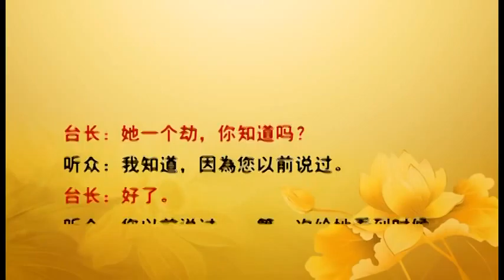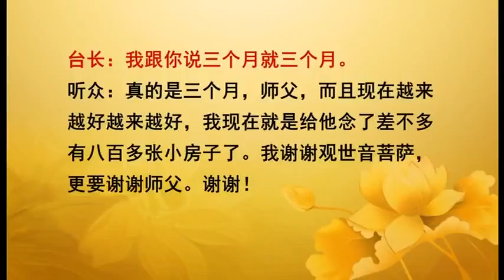2014-09-18 美国·旧金山 San Francisco, U.S.A. 卢台长Master JunHong Lu玄艺综述解答会【开示】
“心灵法门”
是观世音菩萨通过卢军宏台长传授给当下众生，适合当今众生根基的灵验法门，它属于大乘­佛法。卢军宏台长通过广播电台，互联网络大力宣传心灵法门，十年如一日，分文不收的救­人，在卢台长的身上正深刻诠释着观世音菩萨无缘大慈，同体大悲的救命济世精神。
“心灵法门”倡导念经，许愿，放生这三大法宝，让人自度度人，自觉觉他，从而脱离疾病­痛苦，化解矛盾障碍，提升智慧心性。因为其灵验之奇，见效之速，所以短短两三年间，深­入人心，在全世界就已拥有几百万的信众。
愿更多的有缘众生能够搭乘观世音菩萨的救度之船：
净化心灵，离苦得乐，超脱烦恼，消除孽障，超度有缘，还清冤债，广度众生，同登极乐，­共攀四圣!

GUAN YIN CITTA DHARMA DOOR
Master JunHong Lu

A Practical Buddhist Approach to Alleviating Suffering and Making Life Better
Enhance Physical and Mental Well-Being at No Cost!

Sometimes feel disoriented? have attended many courses but still feel helpless in the face if pain, sorrow and suffering?
Did you know that reciting  Buddhist sutras and mantras can bring you calm  and enhance mindfulness?
And did you know that vowing to become a vegetarian or setting animals free can help you deal with problems you encounter?

Hapiness is not far away
Guan Yin Citta Dharma Door provides an effective and systematic way of finding peace in a turbulent world. It gives detailed guidance on solving common issues relating to health, relationship, career, etc. With Guan Yin Bodhisattva to count on, you are no longer on your own.

Master JunHong Lu, a world-renowned spiritual teacher with ten million followers around the world, crystallizes the working of karma and explains its influences on our physical and mental well-being. Most importantly, he provides proven solutions, based upon traditional Buddhist teachings, for these issues. His guidance is FREE and EFFECTIVE.

You can find Master Lu's Guan Yin Citta Dharma Door practice centres in these countries and regions:
Australia, New Zealand, Japan, Hong Kong, Taiwan, Thailand, Malaysia, Singapore, the UK, Ireland, France, Germany, Austria, Denmark, The Netherlands, Belgium, Italy, Spain, Canada, and the USA.
Learning materials, Buddhist books, and DVDs CAN BE OBTAINED FREE OF CHARGE in these countries.

Why does reciting Buddhist scripture matter?
Buddhist scriptures (sutras) are the sayings of the Buddha. when reciting them, you will benefit from the blessings of Buddhas and Bodhisattvas. Recitation will not only help eliminate your negative karma; it will also bring strength, wisdom and inner peace, so that you can overcome all kinds of obstacles. And IT DOES NOT COST A CENT. All it requires is PERSISTENCE AND WHOLEHEARTED SINCERITY.

如想详细了解卢台长心灵法门，请登录“东方台卢军宏台长的博客”

澳洲东方华语电台 Australia Oriental Radio
地址 Address:
54 Meagher St,
Chippendale Sydney NSW 2008 Australia

新加坡心灵法门共修会 (Singapore)
Address:
11 Chang Charn Road #05-01, Shriro House, Singapore 159640
Sunday and Public holiday 10am-6pm

香港心灵法门共修会 (Hong Kong)
Address: 九龍葵涌葵昌路26至38號豪華工業大廈9樓C室

澳門心灵法门共修会 (Macau)
Address: 澳門畢仕達大馬路中福商業中心8樓B座, 853 Taipa, Ilhas, Macau

台湾心灵法门共修会 (Taiwan)
台北心灵法门共修会 (Taipei)
Address: 台北市忠孝東路一段150號10樓之3

高雄心灵法门共修会 (KaohSiung)
Address: 高雄市建國二路26號2樓

台中心灵法门共修会 (TaiChung)
Address: 台中市北屯區北屯路390號10樓之1 (阿波羅企業廣場)

印尼心灵法门佛教学会 (Indonesia)
Yayasan Xin Ling Fa Men Buddha Kepri (Batam)
Address:
Komplek Ruko Taman Niaga Blok L No.1 Sukajadi
Batam, Kepri, Indonesia.

Indonesia Xing Ling Fa Men Buddha Institute (Jakarta)
Address:
JL Danau Sunter Selatan Blok O IV No.30, Sunter Agung
Podomoro Jakarta 14350, Indonesia.

马来西亚卢台长心灵法门共修总会 (Malaysia)
Address:
62A-2, Jalan Seri Utara 1, Seri Utara Off Jalan Ipoh, 68100 Kuala Lumpur, Malaysia.
Monday to Sunday 10am-10pm (初一十五：8am-10pm)

祈求观世音菩萨保佑所有观赏此视频的人能够开智慧，消业障。
如果有任何不如理不如法的地方，请观世音菩萨原谅。